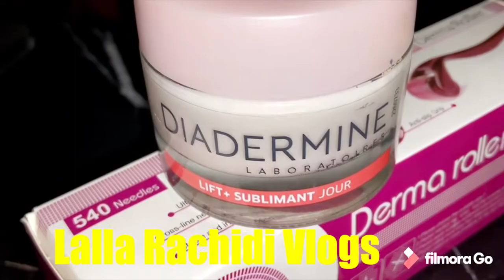العناية بالبشرة ماسكات خياليين بالنيلة الصحراوية طبيعيين نتيجة فورية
البنات ماسكات خياليين غزالين اثمنة زوينة وفي متناول الجميع@asmaabeauty7208 @SaraAbujad @TheLateLateShow @